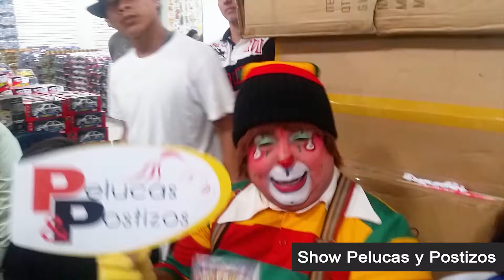APERTURA EDIFICIO INTELIGENTE PELUCAS Y POSTIZOS 1 OCTUBRE 2017 PARTE 5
VA POR TI GUAYAQUIL !!!

OFICILAMENTE APERTURADO ...
el moderno e inteligente edificio de PELUCAS Y POSTIZOS
1 OCTUBRE 2017

EXITO TOTAL !!!

F.R.